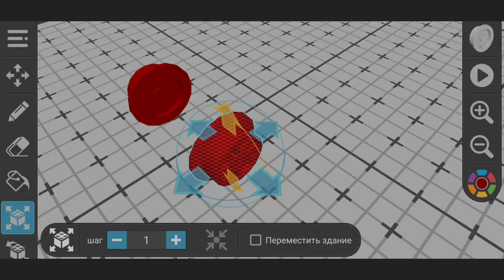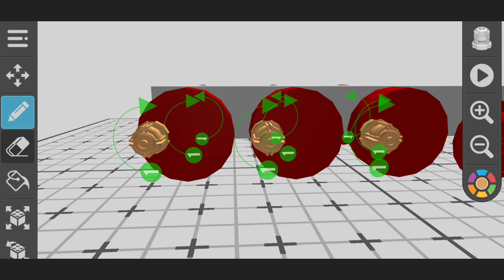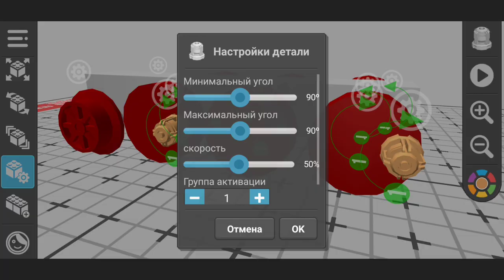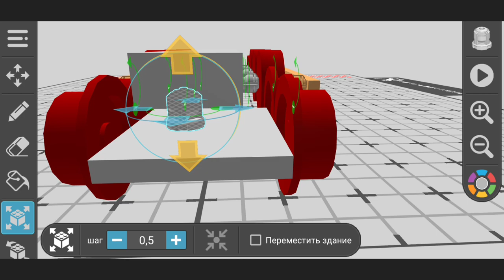Tutorial: механизм для паровоза | a mechanism for a steam locomotive | Draw Bricks